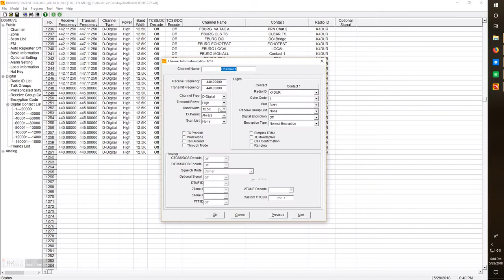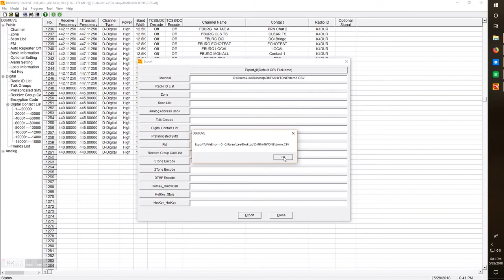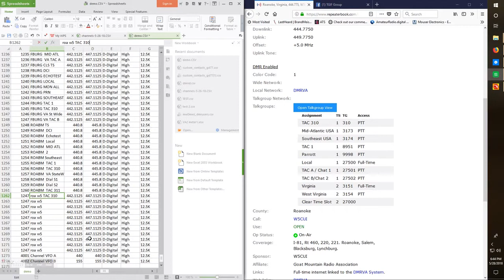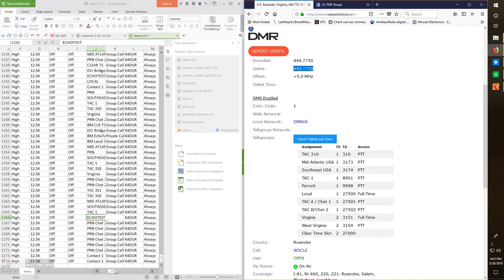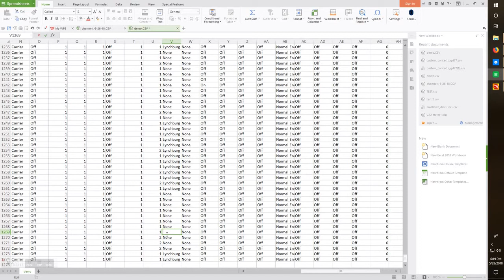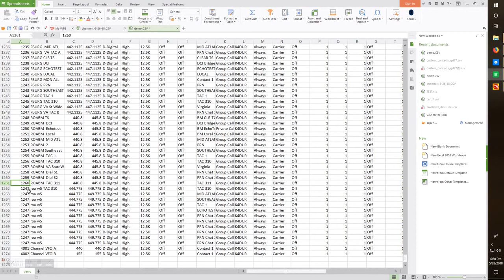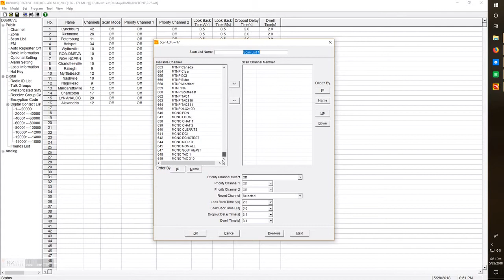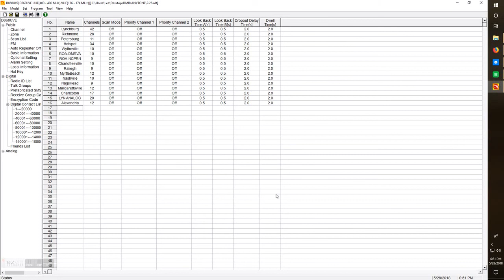Adding a Repeater to Anytone AT-D868UV Via CSV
In this video I Explain how to add a repeater VIA CSV method for faster Codeplug editing